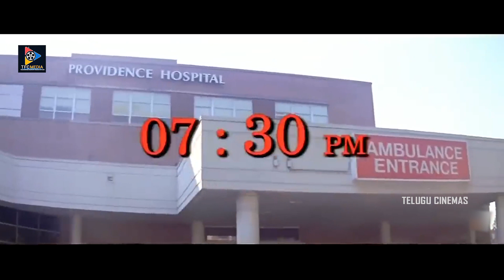Ram Heart Touching Scene | Devadasu Movie Scenes || Telugu Cinemas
Ram Heart Touching Scene. Keep Follow Us For More Movie Scenes.